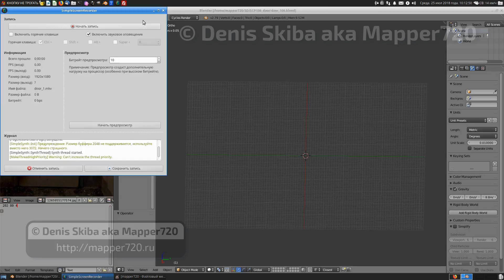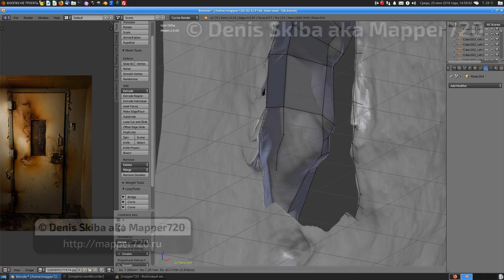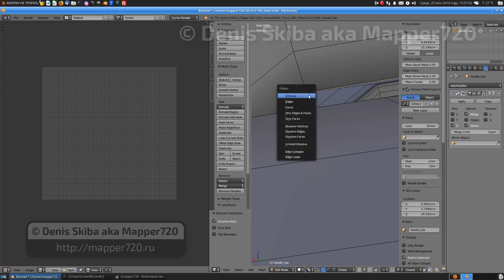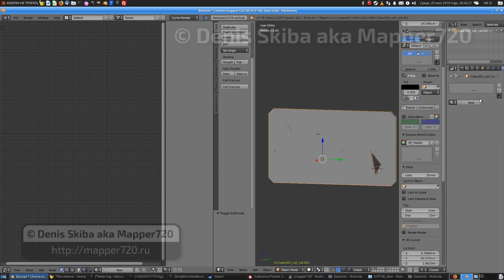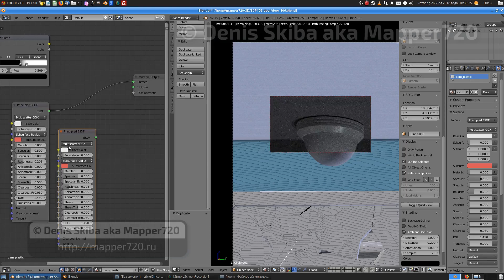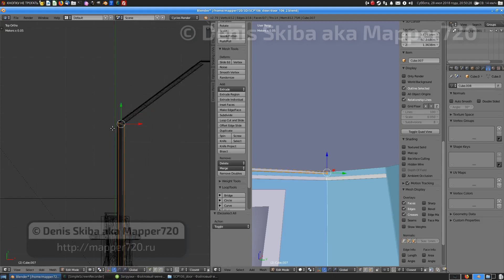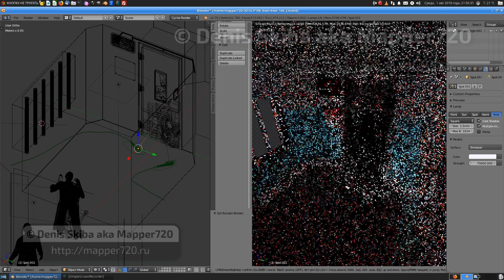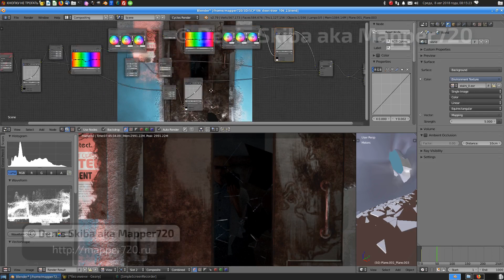SCP-106 door: work in progress